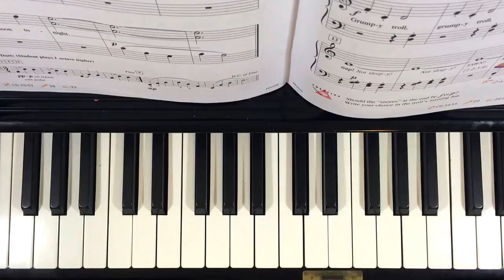SLOW Grumpy Old Troll Piano Adventures lesson book 1 faber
TEACHER DEMO

Christmas book level 1
PlayTime faber level 1 books (popular, rock n roll, jazz & blues etc)

Pedal extender (helps children to use the pedals whilst maintaining good posture at the piano)

Digital pianos (the brand I own and recommend is Roland)